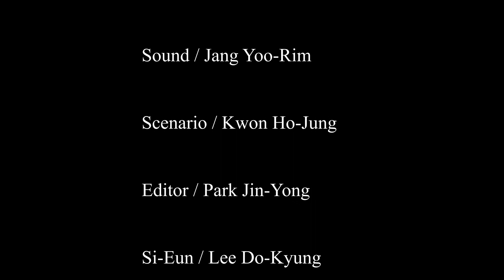PIP [Whispering (귓속말)]